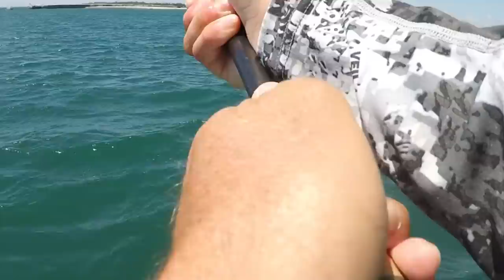Figuring Out Smallmouth | Lake Erie | Canadian Border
for all of your discounted tackle needs!

2020 BASSMASTER ELITE SERIES PRO

Favorite Equipment: Shimano Curado, Ranger Boats, Mercury Fourstroke Pro XS, Toyota Trucks, GoPro, Fuji Rod Components, Point Blank, Striker, Untamed Tackle, and UPRVR Rod Sleeves.